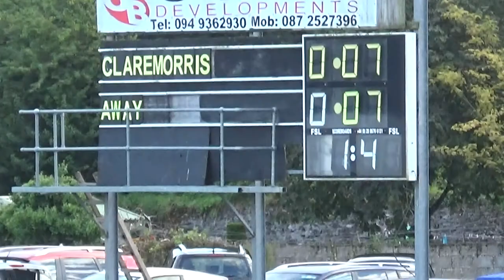Ballintubber vs Claremorris division 1A of the league 03-09-2016